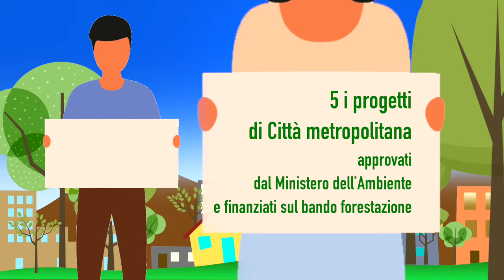Più alberi, meno CO2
Più alberi, meno CO2 a Moncalieri

70.000 nuovi alberi sul territorio metropolitano
5 i progetti di Città metropolitana approvati dal Ministero dell’Ambiente e finanziati sul bando Forestazione
Due: Moncalieri, None, Orbassano, Piossasco, Rivalta di Torino
Quattro: Settimo Torinese, Venaria Reale, Mappano